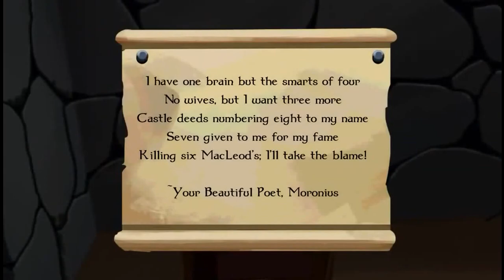Adventure Escape Game Castle Level 6 7 8 9 10 - Walkthrough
Adventure Escape Game Castle Level 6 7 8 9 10 Walkthrough - Cheats of Adventure Escape Game Castle Level 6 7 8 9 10, solution, guide and answers of Niveau 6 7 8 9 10 of Adventure Escape Game The Scottish Castle by Haiku Games.